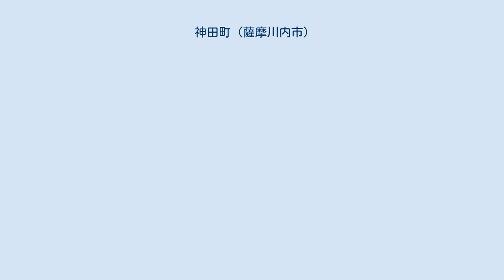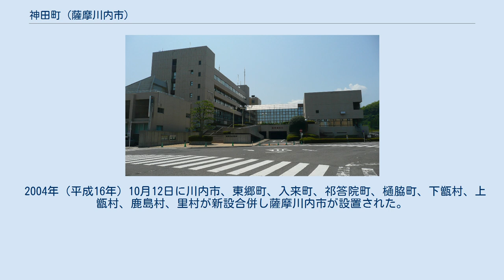神田町 (薩摩川内市)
日本 」 鹿児島県 」 薩摩川内市 」 神田町 神田町（かんだちょう）は、鹿児島県薩摩川内市の町。
旧川内市神田町。
神田町の全域で住居表示を実施している。
 薩摩川内市の西部に位置する。
字域の北方には東開聞町、南方には冷水町、東方には西向田町、西方は若松町にそれぞれ接している。
 字域の南方には薩摩川内市役所や北薩地域振興局などの行政施設があり、薩摩川内市の中心を担っている。
また、北端には鹿児島県道43号川内串木野線が通っており、南端には隈之城川が流れている。
 「神田町」という町名は分割前の向田町の旧小字名に由来している。
 1929年（昭和4年）に薩摩郡隈之城村・東水引村・平佐村が対等合併し川内町が発足した。
これに伴って現在の神田町の区域に置かれていた薩摩郡役所跡地に川内町役場が置かれた。
1940年（昭和15年）2月11日には川内町が市制施行し川内市となったのに伴い、川内町役場は川内市役所となった。
 第二次世界大戦中の1945年（昭和20年）7月30日のアメリカ軍による川内市に対する空襲によって川内市街地は焦土と化し、川内市役所も焼失した。
以降平佐西国民学校（現在の薩摩川内市立平佐西小学校）、川内国民学校（現在の薩摩川内市立川内小学校）を仮事務所とし、1948年（昭和23年）3月に土地の寄贈を受け西向田町に正式に移転した。
第二次世界大戦終戦後は戦災復興計画により土地区画整理事業が行われ、同時に現在の国道3号を中心とした都市計画道路や都市公園が整備された。
 1965年（昭和40年）4月1日に向田町の一部の区域において住居表示に関する法律に基づき街区方式による住居表示が実施されることとなった。
それに伴い同日付で町名・地番の変更が行われ川内市向田町の一部より、川内市の町「神田町」として設置された。
 1976年（昭和51年）12月27日には、第二次世界大戦の終戦直後から西向田町に置かれていた川内市役所は老朽化のため、神田町の1,275,970平方メートルの区域に新築移転した。
 2004年（平成16年）10月12日に川内市、東郷町、入来町、祁答院町、樋脇町、下甑村、上甑村、鹿島村、里村が新設合併し薩摩川内市が設置された。
また、それまでの川内市役所は薩摩川内市役所となった。